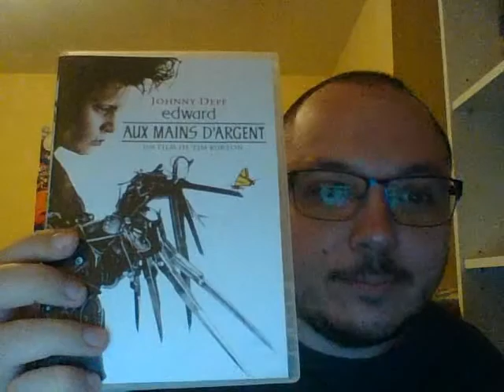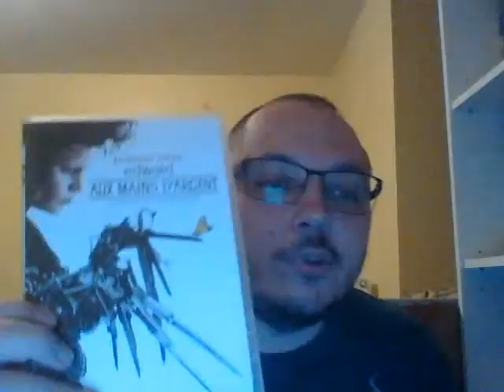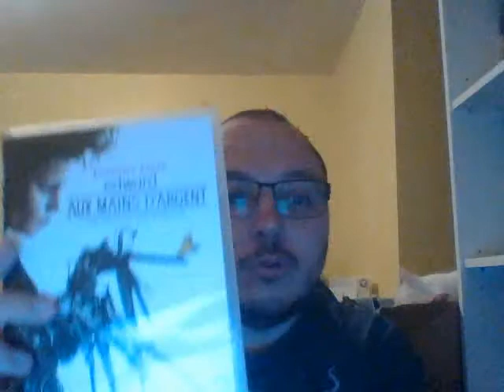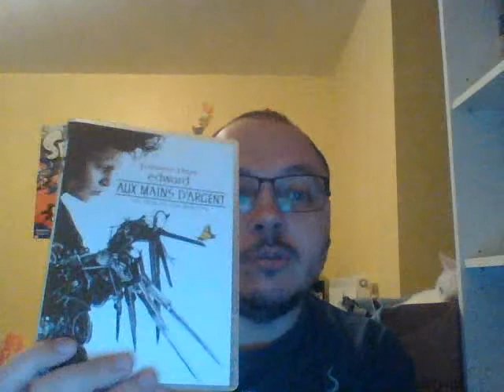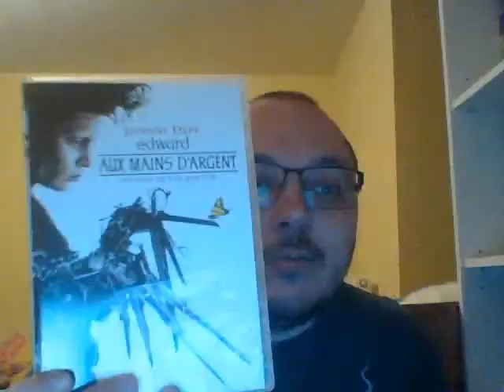Parlons dvd: épisode 415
Ce soir on a regardé le dvd: Edward aux mains d'argent.